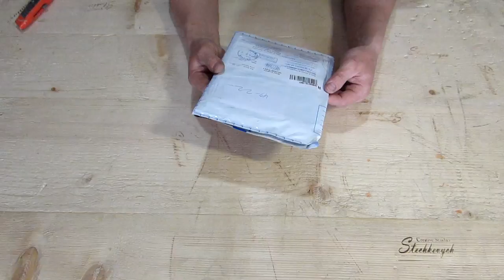Диск для болгарки GRAFF Speedcutter. Тест пройдено!